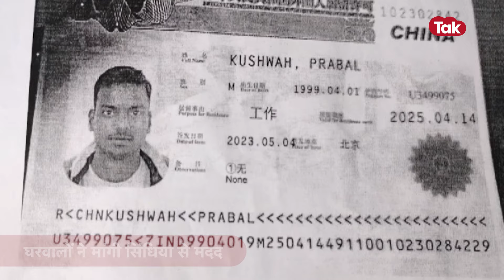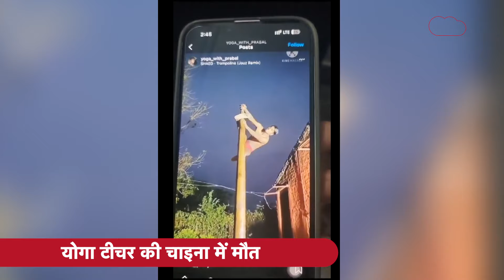लड़के को बुलाया चीन, चीनी लड़की के ख़ौफ़नाक इरादे होश उड़ा देंगे, Family का सच भयानक | CRIME TAK